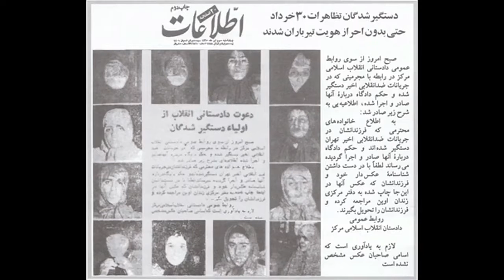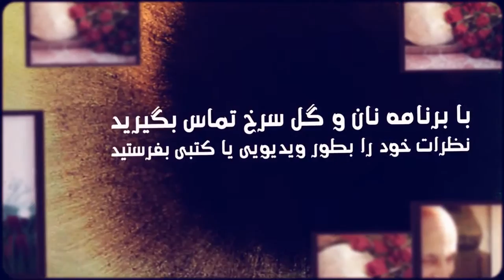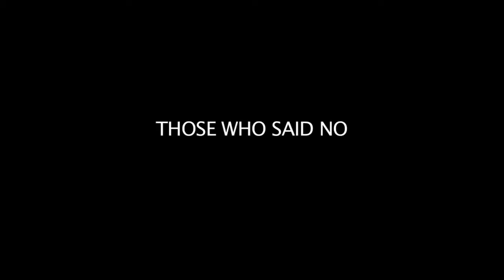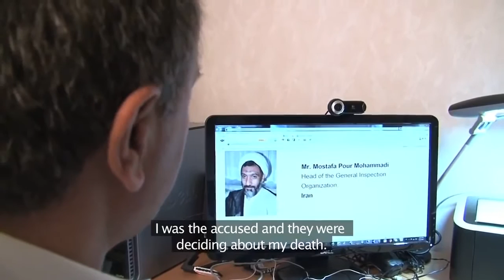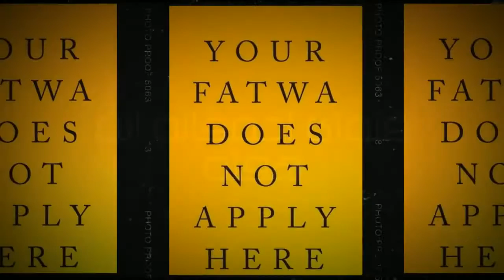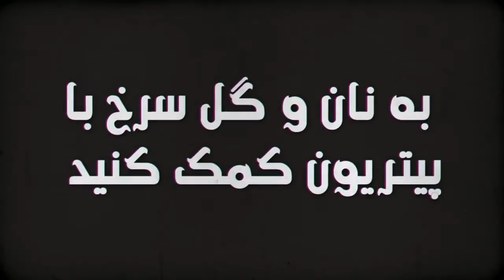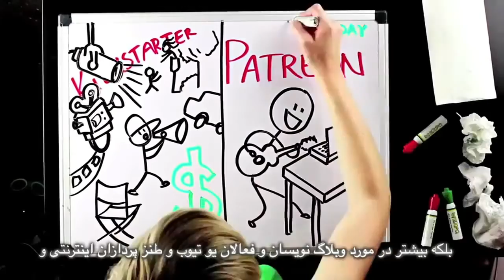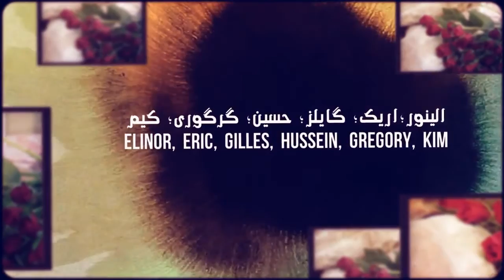160615 Bread and roses The Islamic regime in Iran is result of crime against humanity